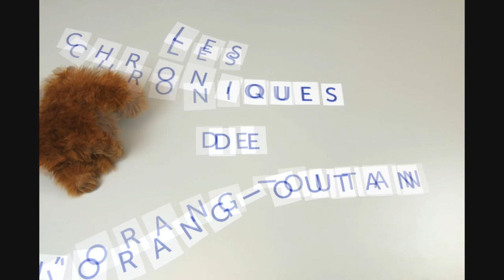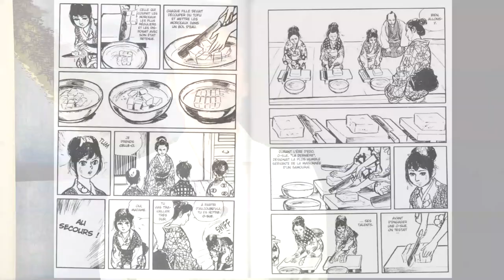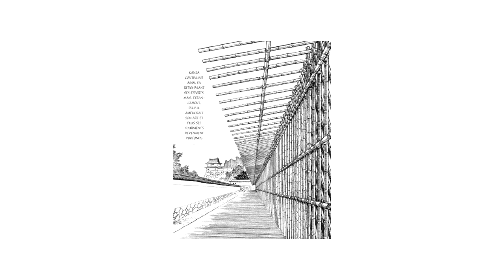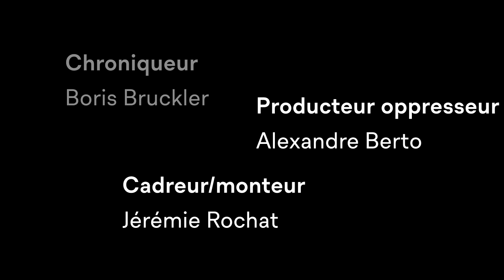Okko - Hub | Chronique #32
Dans cette vidéo, on vous parle de la série de BD Okko, par Hub, et c'est également un prétexte pour parler de plein d'autres œuvres en lien avec le Japon.
Une chronique proposée par Boris Bruckler du Centre BD de la Ville de Lausanne.

Quelques œuvres présentées dans le catalogue des bibliothèques de la Ville de Lausanne

Musiques
Latché swing - Rythme gitan
Yoitrax - Ronin
Arpgio - Lonely roads
Yoitrax - Warrior
Scott Joplin - Pine Apple Rag

Les chroniques de l'orang-outan, une émission des Bibliothèques et du Centre BD de la Ville de Lausanne